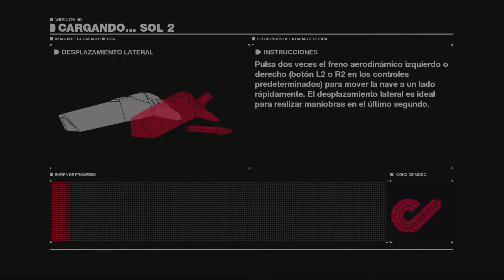WipEout HD Fury - HD - Head Rush - Sol 2 - Carrera (Venom)